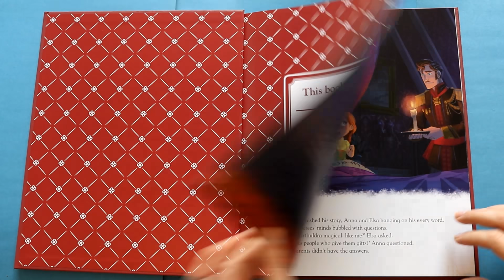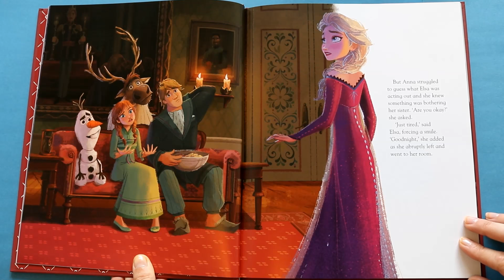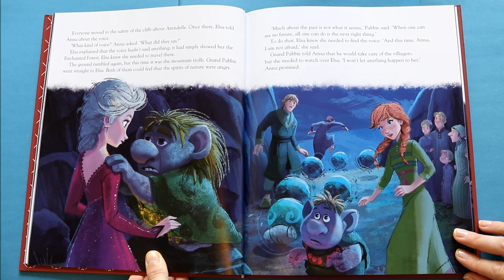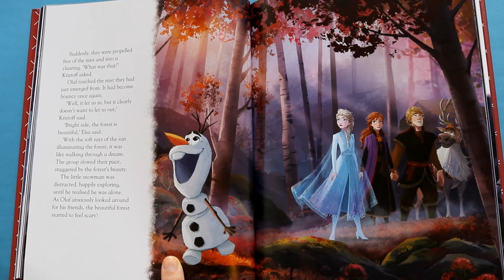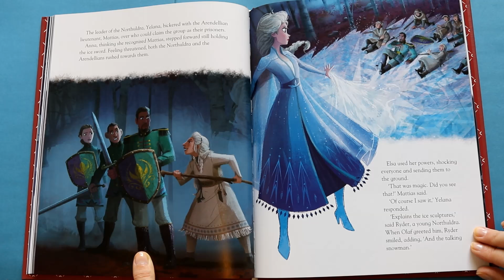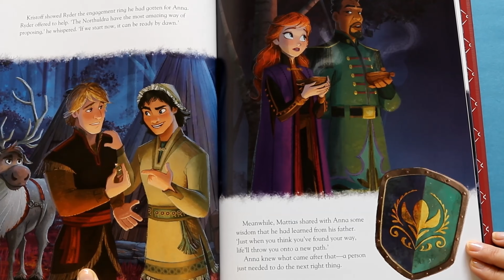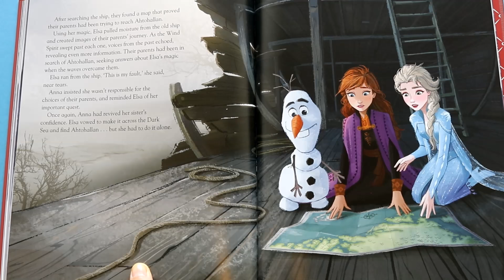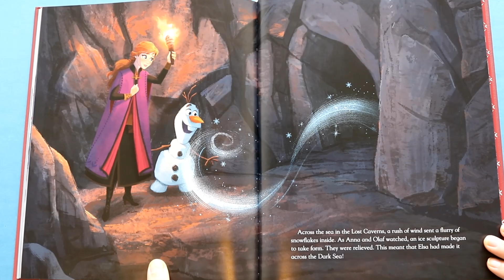Frozen 2 Storybook // Read Aloud by JosieWose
Real aloud with JosieWose to this story of Frozen II! This story follows Elsa, Anna, Olaf, Kristoff and Sven as they journey into the enchanted forest. The past will be revealed and the future of Arendelle depends on it!

Buy this book from your local book shop and read along at home with me! Have fun and learn English!